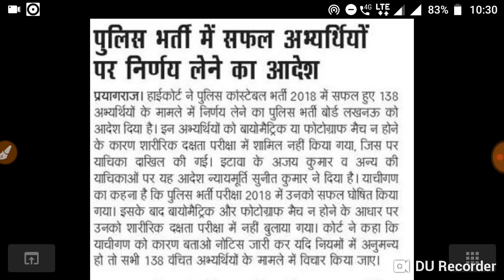up police 2019 result date | up police 49568 post result date | up police 2019 physical date | BSA